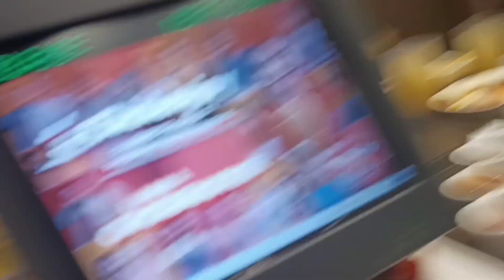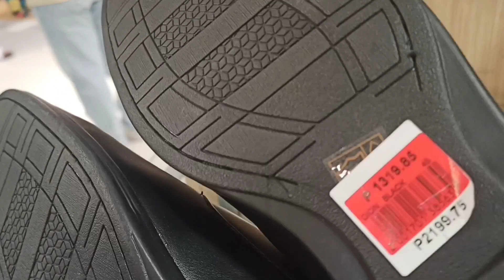FINDING LEATHER SHOES NI NATHAN PAMASOK SA SCHOOL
- GAMING PC BUILD RYZEN 5 8600G MOTHERBOARD AM5 RAM DDR5 LATEST NG AMD RYZEN ANG GANDA, MAGKANO KAYA?